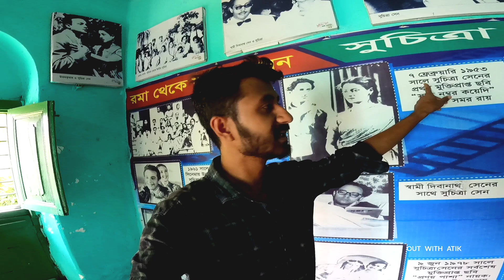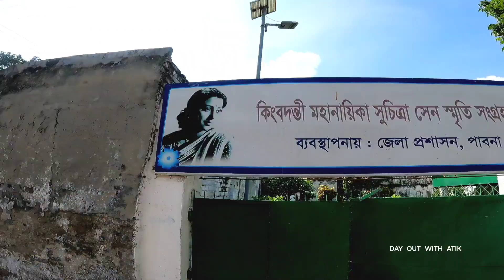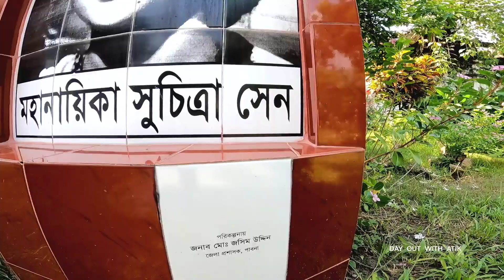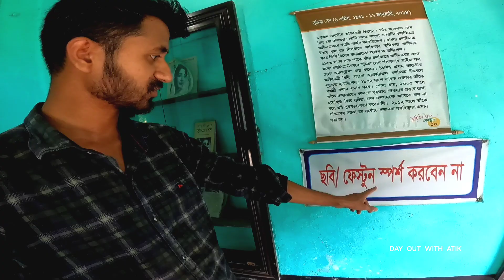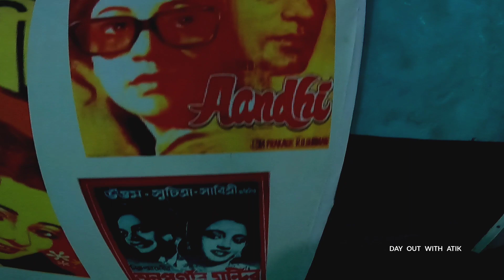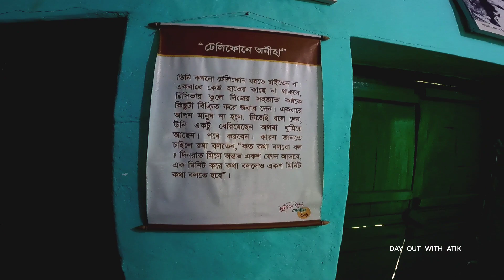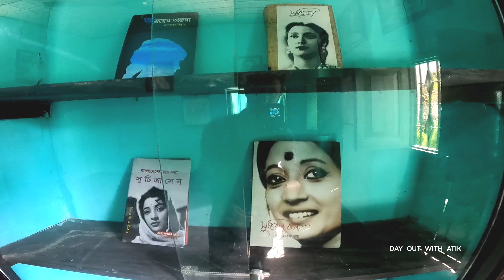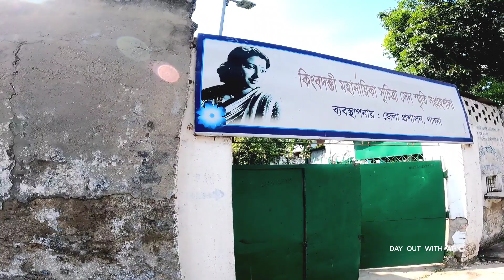পাবনার পৈত্রিক বাড়ি জুড়ে মহানায়িকার স্মৃতি | সুচিত্রা সেন | Suchitra Sen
শৈশব ও কৈশোরের অনেকটা সময় সুচিত্রা সেন কাটিয়েছেন এই বাড়িতে। পাবনা সরকারি কলেজের সামনে এই এলাকার হেমসাগর লেনে সুচিত্রা সেনের বাড়ি অবস্থিত।

_________________________________________________ Music in this video ____________________________________________________________ You can follow me on: Facebook Id ____________________________________________________________ © Disclaimer: This channel may use some copyrighted materials without specific authorization of the owner but contents used here falls under the"Fair Use" Copyright disclaimer under section 107 of the Copyright Act 1976, allowance is made for 'fair use for purposes such as criticism, comment, news reporting, teaching, scholarship, and research.